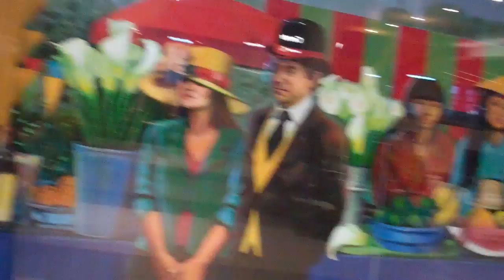JFK Mural... Good/Bad?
I don't know why but this mural creeps me out.  I think it's because the white flowers that are used throughout the painting are a symbol of death.  Surely hope that's not what the artist was going for eeeeeeeeeeep! O_O lol
Share your thoughts on this mural below.  It's located in the arrivals area for Terminal 8 of JFK.